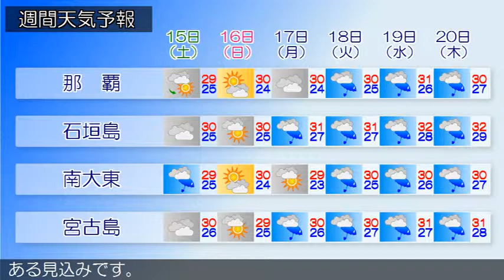2019/06/13 沖縄地方の天気予報 昼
沖縄本島地方では、１３日夜遅くから雷の発生するおそれがあります。また、１４日明け方から非常に激しい雨の降るおそれがあります。沖縄地方は、梅雨前線や前線上の低気圧の影響で曇っており、雨の降っている所があります。１３日の沖縄地方は、梅雨前線や低気圧の影響で曇りや雨の天気となり、雷を伴う所もあるでしょう。沖縄本島地方では、夜は激しく降る所がある見込みです。